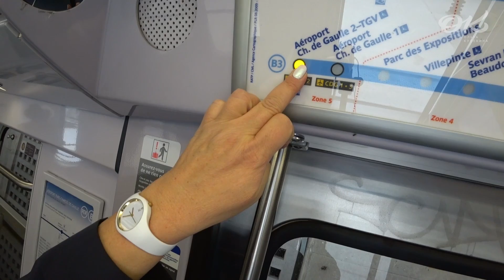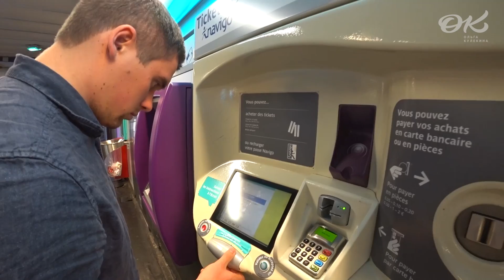Прилетели в Париж. Гуляем по вечернему Лувру. Забыли рюкзак в метро. Как купить билеты на метро.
В сентябре 2017 года мы вновь отправились на выставку Maison & Objet Autumn которая проходит в Париже. В нескольких сериях видео я расскажу вам об этой поездке, о посещении международного салона интерьерного дизайна, а также о достопримечательностях столицы Франции и о многом другом.

В первом ролике нашего путешествия я расскажу о том как мы прилетели в Париж и в первый же день забыли наш рюкзак в метро, погуляли у собора Notre-Dame de Paris, а также посетили Лувр с небольшой экскурсией.